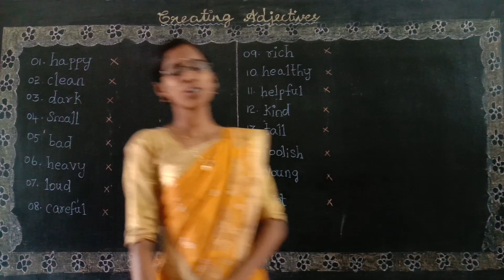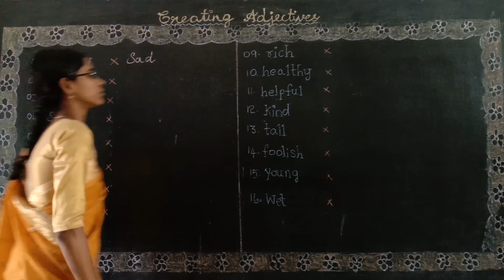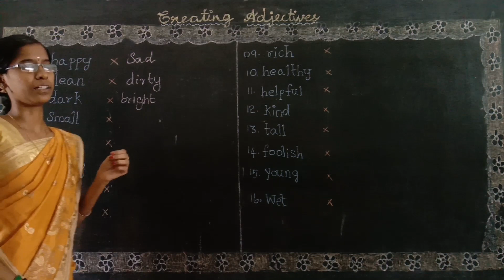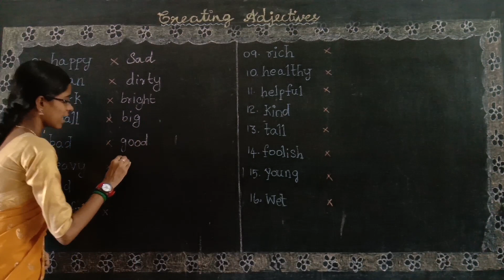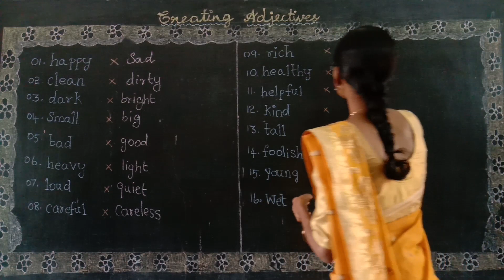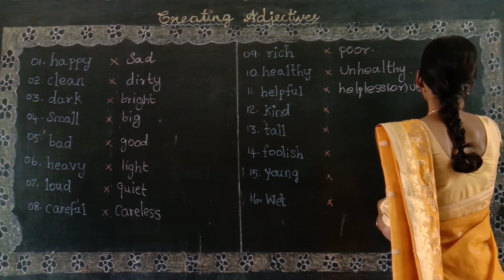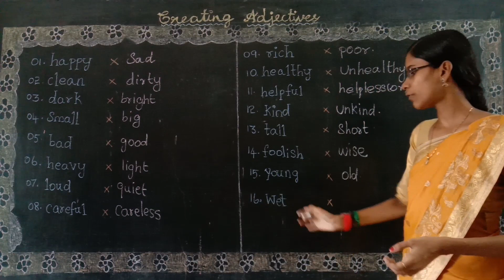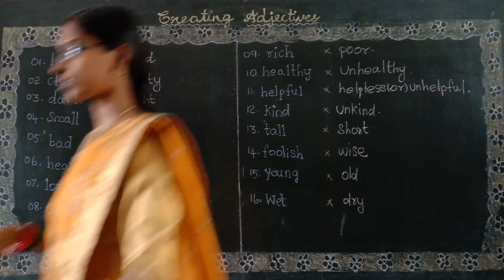EXERCISES ON CREATING ADJECTIVES PART I Class 3 English